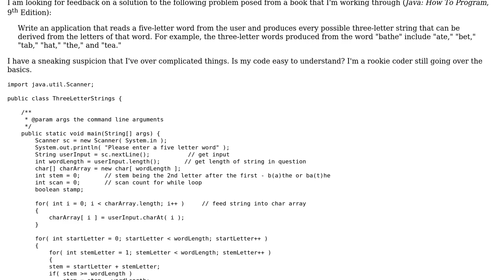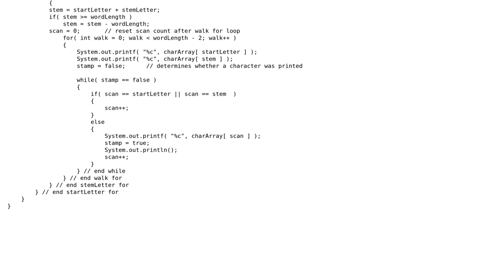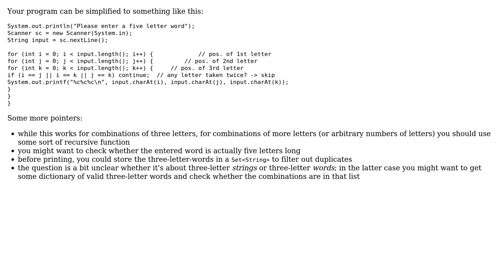Code Review: Generating three-letter strings from five-letter words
With thanks & praise to God, and with thanks to the many people who have made this project possible! | Content (except music & images) licensed under CC BY-SA | Music | Images & others | With thanks to user tobias_k user Jamal user cryptocurry and the Stack Exchange Network Trademarks are property of their respective owners. You are responsible for your own actions.